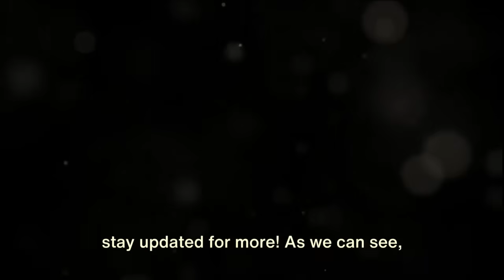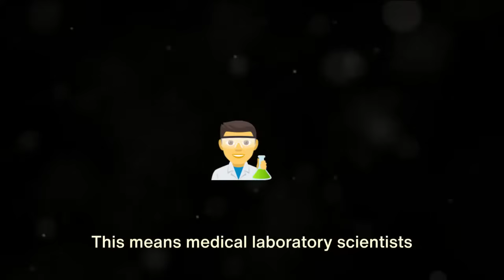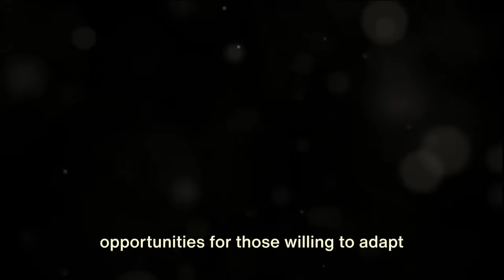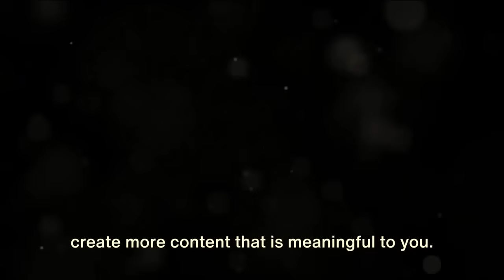Future of Medical Laboratory Scientist career.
Current work that Medical Laboratory Scientist do behind the scene to support physicians, opportunities, challenges and future